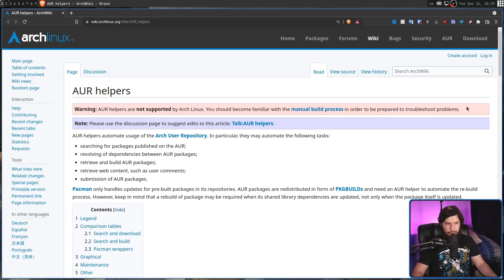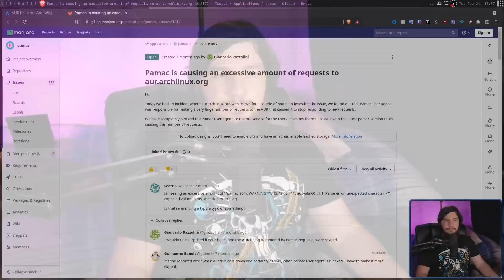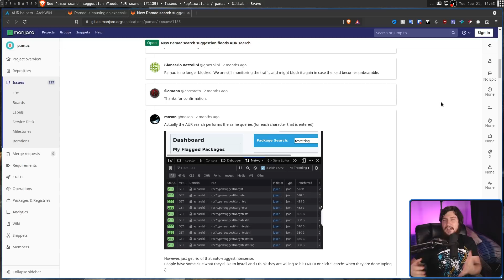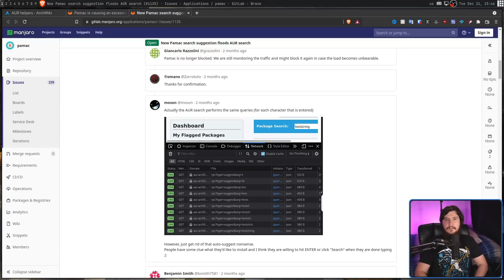Be Careful With The AUR On Manjaro Linux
The AUR being the Arch User Repository is designed for use around Arch Linux and when you use it on anything else even something Arch based you may face depending on the configuration of that distros repos.

Credits
🎨 Channel Art:
All my art has was created by Supercozman